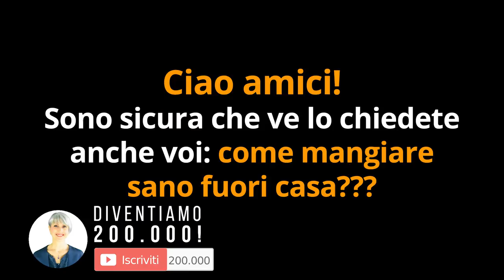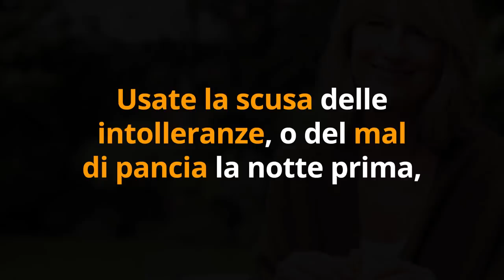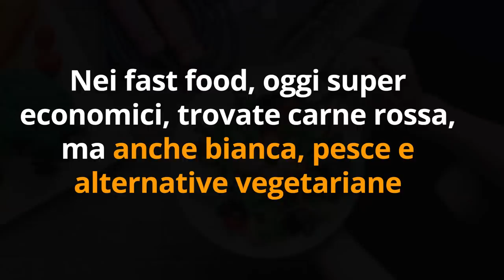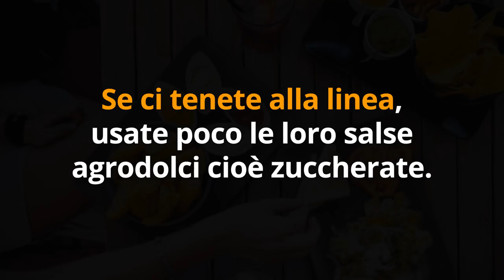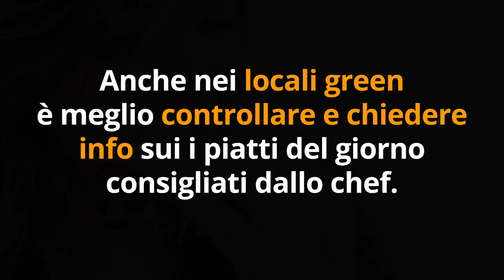Come DIMAGRIRE MANGIANDO e ELIMINARE il GRASSO anche se mangi FUORI CASA con 7 TRUCCHI INASPETTATI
Ciao amici! Chi ha detto che mangiare fuori è la rovina della dieta? Ecco come dimagrire mangiando e eliminare il grasso anche quando ci invitano fuori a cena o in pausa pranzo.

Simona Vignali